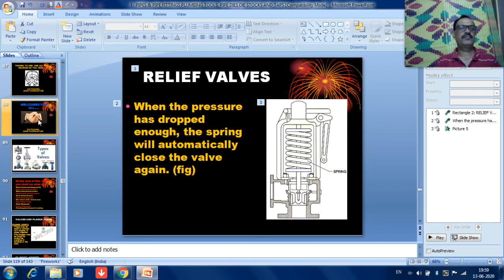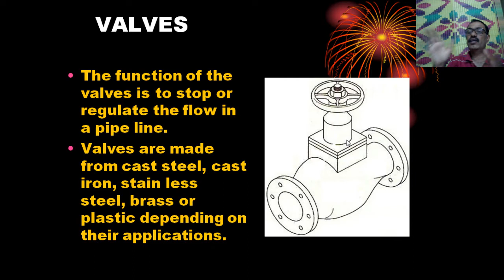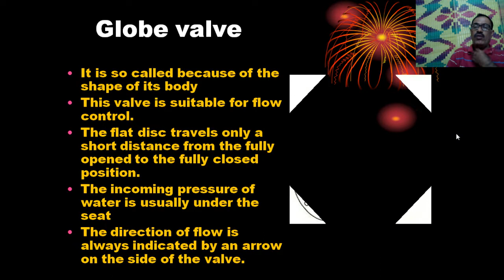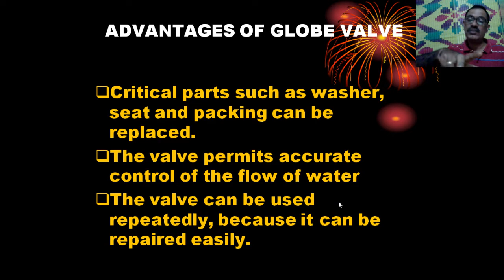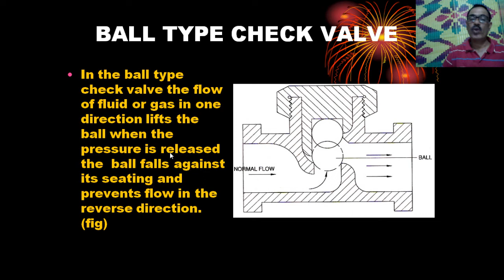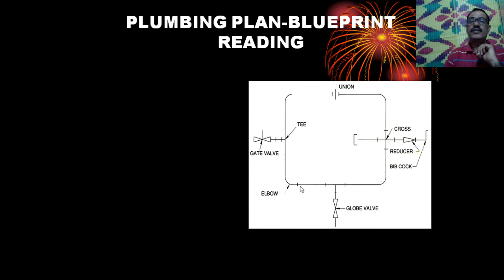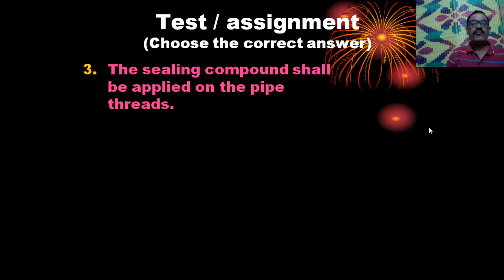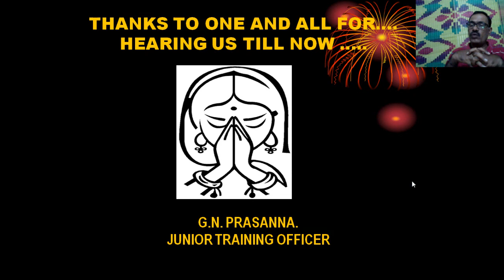TYPES OF VALVES GATE ,GLOBE, NON RETURN VALVES FLANGE JOINT PLUMBING BLUE PRINT (CLASS 4) FITTER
PIPE AND PIPE FITTINGS TYPES OF VALVES  FLANGE JOINT PLUMBING BLUE PRINT(CLASS-4) FITTER TRADE NIMI 3rd  SEM WEEK NO. 71 2ND YEAR NSQF LEVEL-5  PRASANNA GN
VALVES TYPES GATE ,GLOBE, NON RETURN VALVES